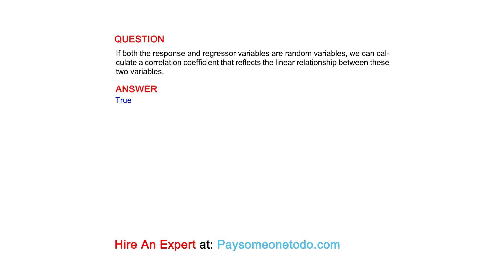If both the response and regressor variables are random variables, we can calculate a...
QUESTION
If both the response and regressor variables are random variables, we can calculate a correlation coefficient that reflects the linear relationship between these two variables.